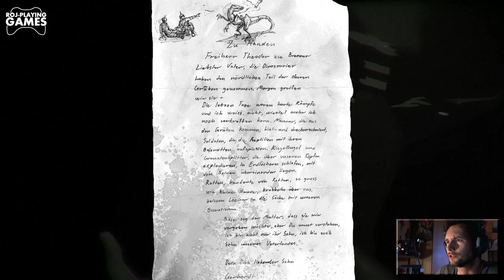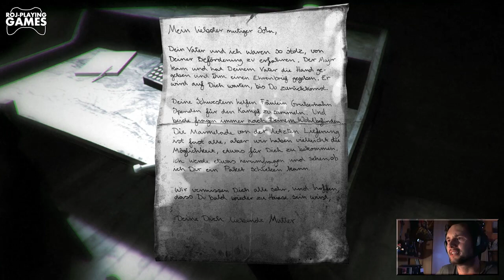Drabina Tivolta - 1916 Der unbekannte Krieg - Horrorek we Wtorek